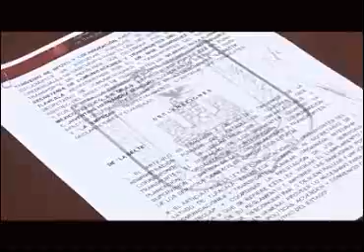Aprovechan estudiantes universitarios descuentos en trasporte público